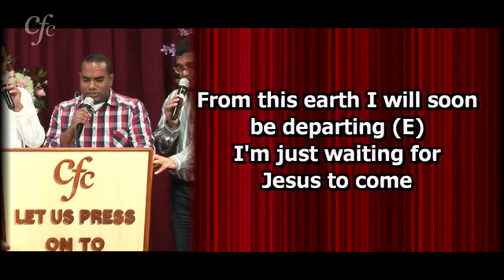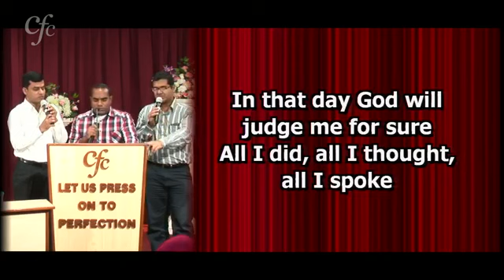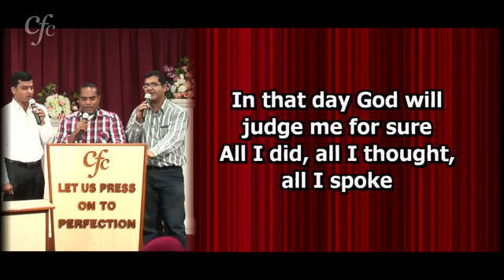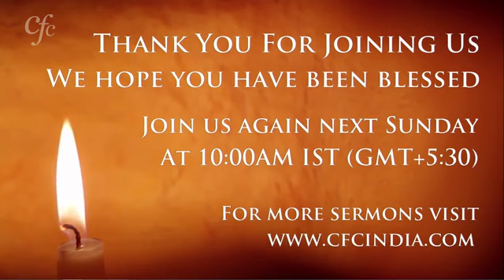The Prayer Of Jesus by Zac Poonen